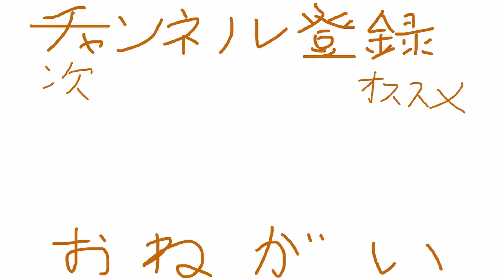初代リオレウスみたいなことすんな。【仮面ライダーバトライド・ウォーⅡ】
急に難しくなるじゃん。

仮面ライダーバトライド・ウォーⅡ再生リスト